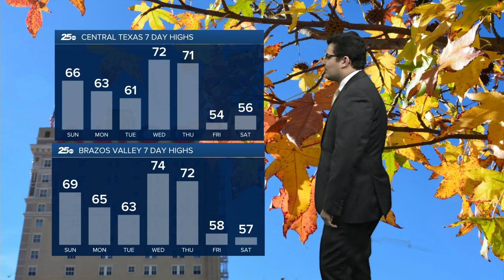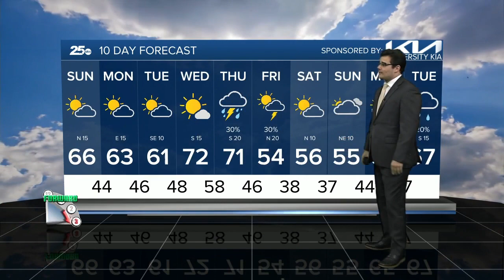25 Weather 3-11